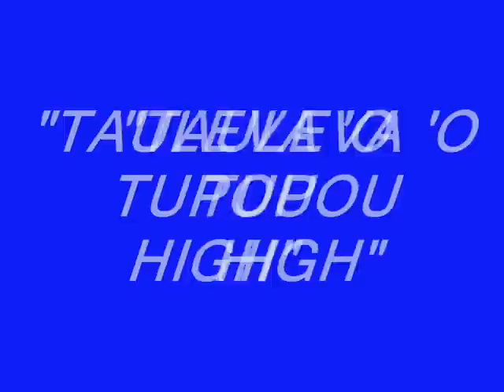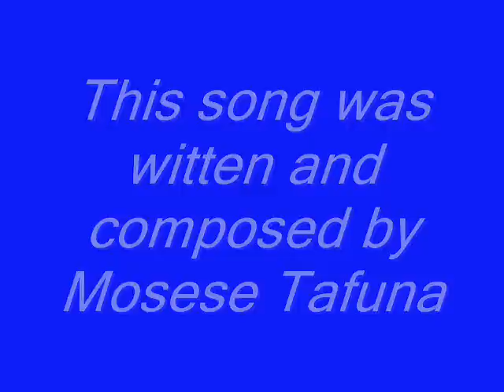TAULEVA 'O TUPOU HIGH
This song was written by Mosese Tafuna (my dad) dedicated to all the ex students of Tupou High & TTI but especially the Hoeft Sistaz Mata JR, Mele'ofa n Mele Fifita Hoeft.

Thanks